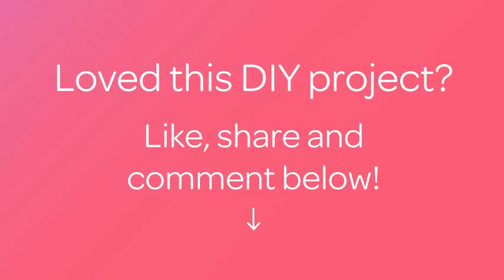Create Adorable Christmas Angel Ornaments - DIY Home - Guidecentral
About this DIY project:
- Title: Create Adorable Christmas Angel Ornaments

Supplies:
- 8mm faceted beads any color
- Chenille Stems any  desired  color
- Lg safety pins
- 1/2 in wooden craft beads
- Doll hair
- White felt
- Glitter glue
- Paint brushes
- 1/8 in ribbon
- Black sharpie or paint